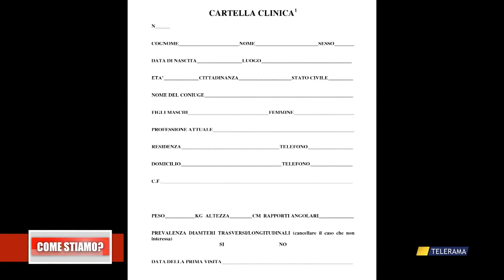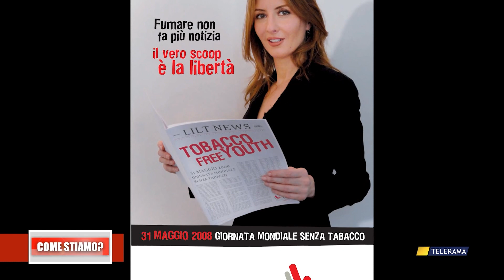COME STIAMO 7 MARZO 2024